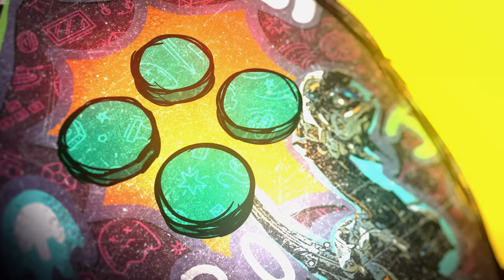HYPE!!! JOGUEI DRAGON’S DOGMA II E O JOGO ESTÁ INCRIVEL!!!!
A convite da @CapcomBrasil e acessoria Theo Games, pude finalmente jogar Dragon's Dogma II em uma build de testes no PS5. Neste vídeo trago minhas Primeiras Impressões e espero que possam curtir o conteúdo. Obrigado Capcom pela rica oportunidade!

00:00:00 | Introdução
00:02:23 | O Jogo
00:03:46 | As Vocações
00:05:29 | O Combate
00:06:16 | Os Peões
00:08:06 | Gráficos
00:09:59 | O Mapa
00:10:54 | Inimigos
00:13:17 | Considerações Finais

Me Contate

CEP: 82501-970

Kallil Augusto

Hashtags